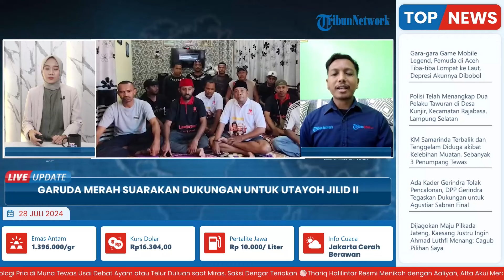Relawan Garuda Merah Komitmen Menangkan Utayoh Jilid II untuk Bertarung di Pilkada Fakfak 2024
Laporan wartawan Tribun Papua Barat - Aldi Bimantara
TRIBUN-VIDEO.COM- 8.  Relawan Garuda Muda menyuarakan dukungan untuk pasangan Untung Tamsil dan Yohana Dina Hindom (Utayoh) Jilid II pada kontestasi Pilkada Fakfak 2024.

Itu disampaikan Ketua Garuda Merah, Moh F Elwarin kepada TribunPapuaBarat.com di Fakfak Papua Barat, Sabtu (27/7/2024).

Dikatakan Moh F Elwarin, pihaknya telah berkomitmen untuk mendukung penuh dan memenangkan Utayoh Jilid II.

Program: Live Update
Host: Adila Ulfa Muna Risna
Editor Video: Ika Vidya Lestari
Uploader: Ramadhan Aji Prakoso